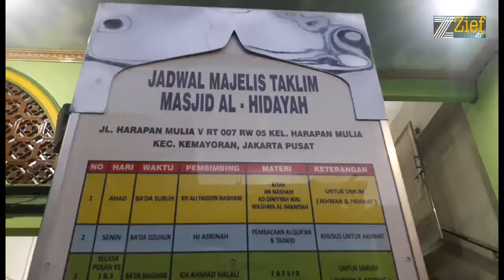Suasana Nisfu Syaban Di Kemayoran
Umat Islam menyambut Nisfu Syaban.